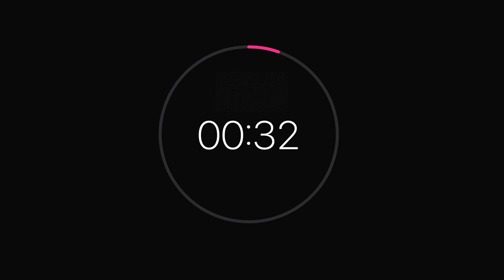42 SECOND COUNTDOWN TIMER-YouTube